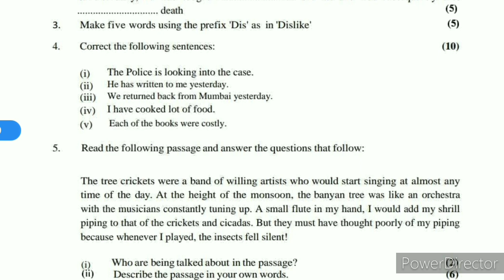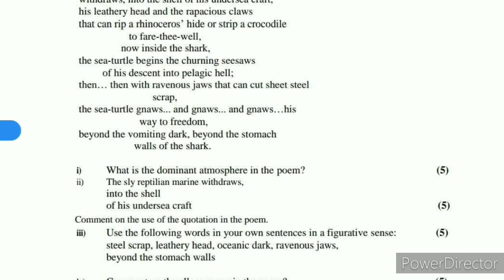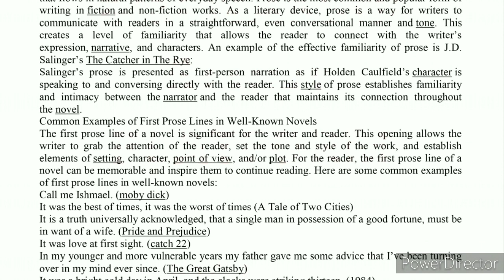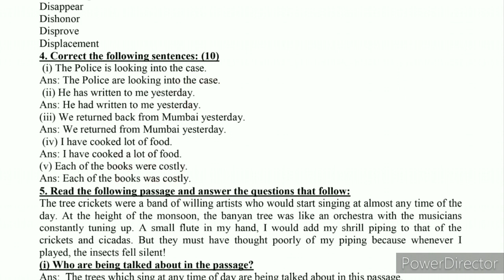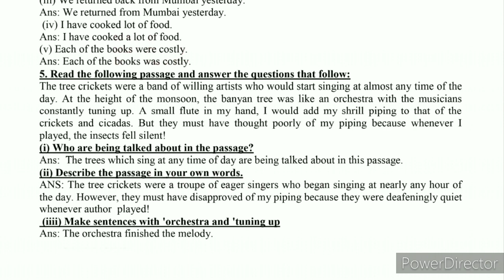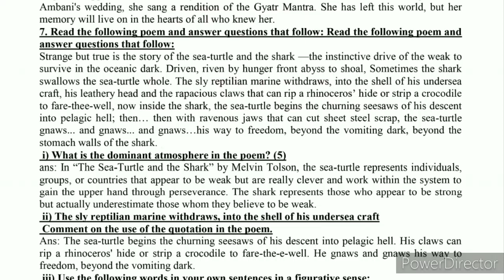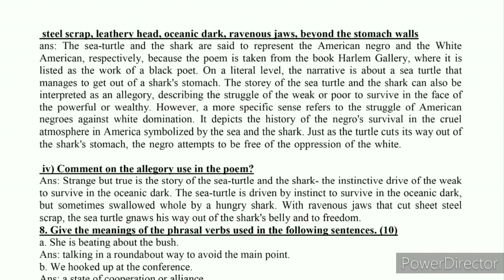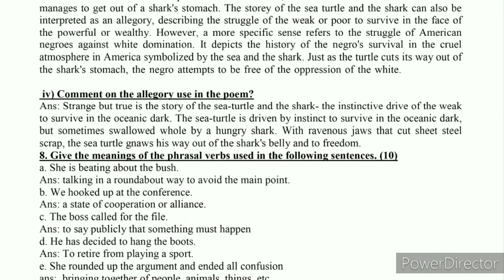BEGLA 137 solved Assignment 2021-22 | BEGLA 137 ignou handwritten solved assignment 2021-22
BEGLA 137 solved Assignment 2021-22 | BEGLA 137 ignou handwritten assignment 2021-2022 | IGNOU BEGLA 137